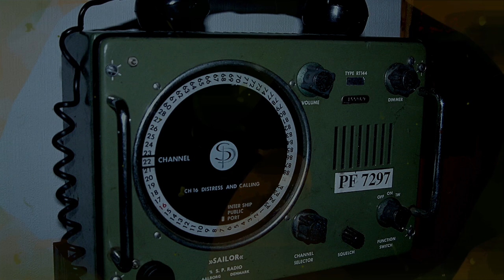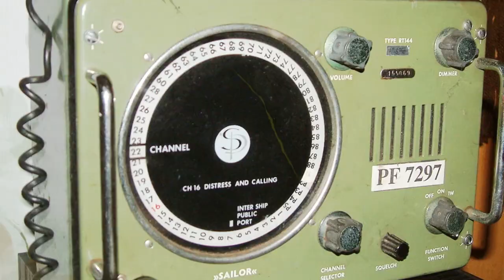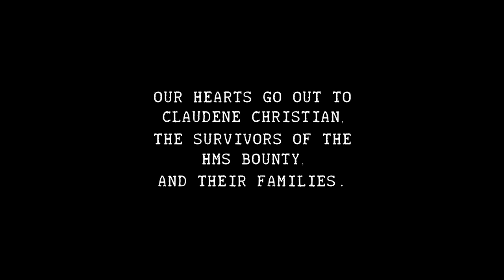Brass Farthing: Chasing Hurricanes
CHASING HURRICANES
Based on the wreck of the HMS Bounty, Oct 29, 2012

Much has been written about the wreck of the HMS Bounty including several books. The HMS Bounty was built for the movie Mutiny on the Bounty. In the original script, the ship was supposed to sink, but Marlon Brando insisted on keeping it afloat, or he would walk off the set. The ship was made only as a movie prop, and never intended for passengers or heavy sailing. Years later, it was docked for tours, and then as a training vessel for people who wanted to learn to sail.

The story goes that Captain Walbridge was taking a novice crew out for a training exercise, but Hurricane Sandy stood between him and getting home in time for his birthday. He was known in the community as either fearless or reckless, depending on one’s perspective. While on the boat, the crew was gathered around the capstan, the large cylinder for winding the cables, and asked to make a decision - go around the hurricane or turn back. They trusted the Captain, and headed right for it. The wooden ship stood no chance. For 24 hours, the crew struggled to stay alive, eventually getting out a call for help. The Coast Guard made a daring save to rescue them, but the captain and Claudene Christian did not survive.

This song is inspired by the events, with some specifics removed so it could reflect any shipwreck. The arrogance of the captain cannot be understated. The title and lyrics describing how to approach a hurricane are based on his own words from an interview about a year before wreck. It reminded me of how many leaders are willing to overlook obvious dangers that put the people who trust them most at risk for their own bravado.

I’m grateful to the people who presented in-depth reporting on the HMS Bounty including:

Our hearts go out to Claudene Christian, the survivors of the HMS Bounty, and their families.

LYRICS
Standing on the tall ship
That feeling, just like all ships
We’re invincible, convincible
To do most anything
Red sky in the morning
A hurricane was dawning.
We were lean and green and wide-eyed
When we heard the ship’s bell ring.

Come gather round the capstan
Listen to your captain
We set sail tonight no matter what the rain
Brave the sea or go home
Never fear the unknown
Like girls and boys with wooden toys
Chasing hurricanes

Try to get up close
To the eye if you can.
Sail down the southeast quadrant
And when it stops you stop.
Don’t want to get in front of it.
You want to stay behind it.
You always get a good ride
Out of the hurricane.

We sailed in late October
A crew of fifteen sober
This ramshackle boat could stay afloat
As long as we sailed wide.
The captain in a hurry
Told us do not worry
Then he ordered us
To change our course
Head straight into the Eye.

The wind cut down the forward mast
Water filled the hull
Fire broke out on the deck and
The ship was torn to shreds.
Long after the fight was lost
The captain cried “Abandon Ship!”
The crew tethered together
And dove into the storm.
We never found the captain
Carried home a deckhand
Some of us would never
Sail again
When the ship went under
We all were left to wonder
Were we just girls and boys with wooden toys
Chasing hurricanes.

So gather round the capstan
Chasing hurricanes

We gathered round the capstan
Listened to our captain
We set sail that night no matter what the rain
Bad weather makes good sailors
Stronger for our failures
Chasing hurricanes

Chasing hurricanes
We were girls and boys with wooden toys
Chasing hurricanes
Chasing hurricanes